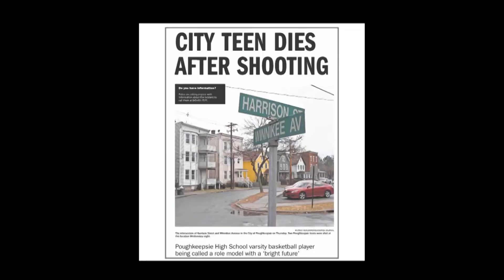2017 Family of the Year featuring TRAC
Paul and Matt discuss the opportunities that were afforded to them through Family Services Teen Resource Activity Center.

Video: Joey Wall with Marist College